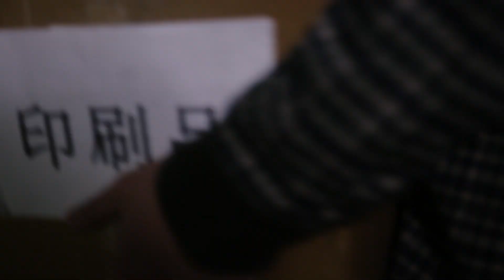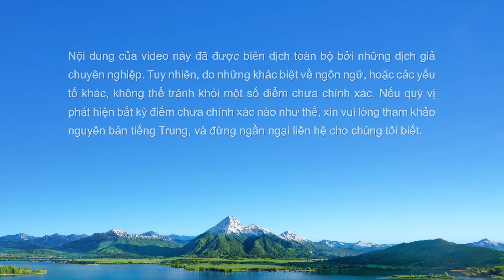Việc tuân giữ Kinh thánh có giống như tin vào Đức Chúa Trời không? (Trích đoạn nổi bật)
Phim Phúc Âm | Việc tuân giữ Kinh thánh có giống như tin vào Đức Chúa Trời không? (Trích đoạn nổi bật)

Hầu hết mọi người trong thế giới tôn giáo đều tin rằng Kinh Thánh là giáo luật của Cơ đốc giáo, rằng người ta phải tuân giữ Kinh Thánh và đặt niềm tin vào Chúa hoàn toàn dựa trên Kinh Thánh, và người ta không thể được gọi là một tín hữu nếu rời xa Kinh Thánh. Vậy niềm tin vào Chúa và niềm tin vào Kinh Thánh có phải là một và giống nhau không? Chính xác thì mối quan hệ giữa Kinh Thánh và Chúa là gì? Đức Chúa Jêsus đã từng khiển trách những người Pha-ri-si bằng những lời này: “Các ngươi dò xem Kinh Thánh, vì tưởng bởi đó được sự sống đời đời: ấy là Kinh Thánh làm chứng về ta vậy. Các ngươi không muốn đến cùng ta để được sự sống!” (Giăng 5:39-40). Kinh Thánh chỉ là lời chứng về Đức Chúa Trời, chứ không chứa đựng sự sống đời đời. Chỉ có Đức Chúa Trời là lẽ thật, đường đi và sự sống. Trong trường hợp đó, chúng ta phải xem xét Kinh Thánh theo cách nào mới phù hợp với ý muốn của Chúa?